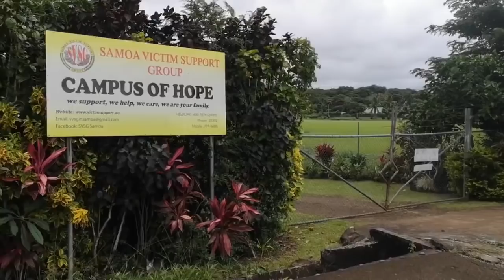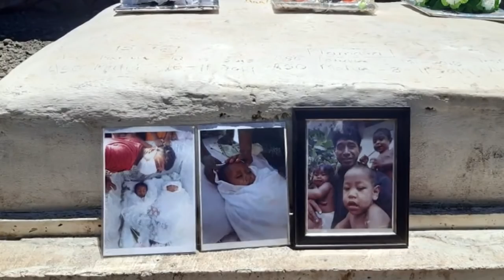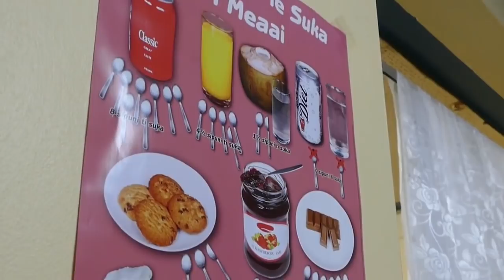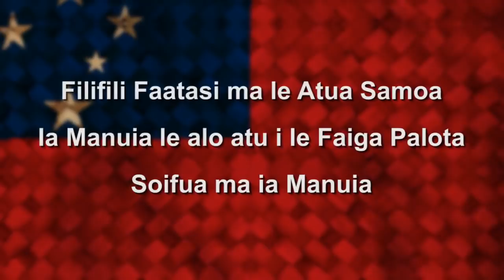Anava Tauave a le FAST (Faatuatua ile Atua Samoa ua Tasi) 2021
Measles Interviews:
Tilomai Ah Siu-Hunt, Vaitoloa
Faaoso Tuivale, Laulii

Street Vendor Photos: Areta Areta, Samoa Observer
Drone / Flooding Footage: Samoa Video Production